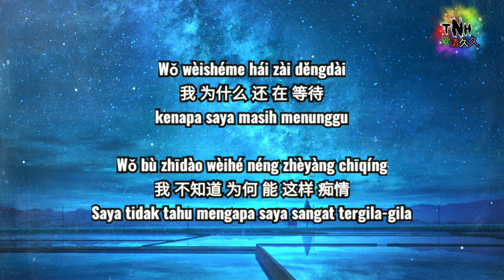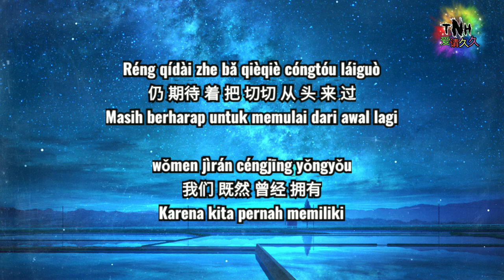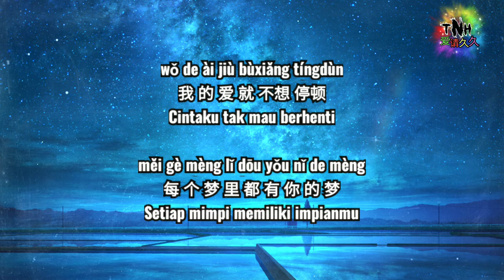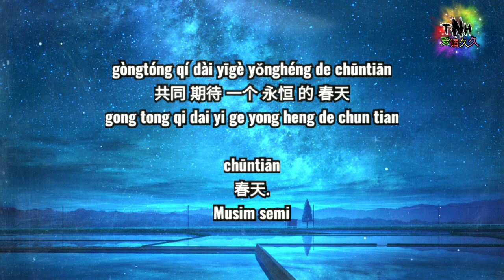Deng Dai等待 - singer : Xu Wen You 许文友